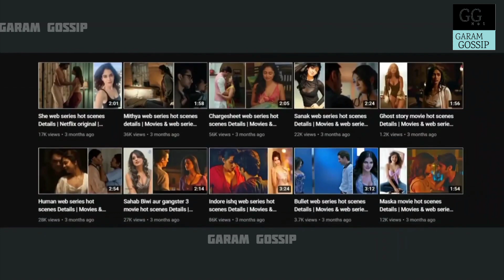Mrs Teacher Hot Scenes Review | Primeshots Web Series | Best Scenes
This channel gives details information about the hot scene & Review of the movies & web series there is no pornography's video and scene in the video or any copyright things. The content is original. This video gives details information about Mrs Teacher Primeshots web Series / movie.